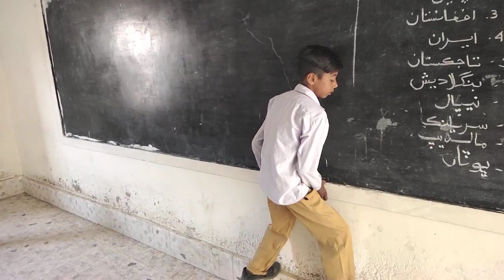This Student Is Really Very Talented | Spider Man Of Our School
Tando Qaiser,
Tando,
High School Tando Qaiser,
boy high school,